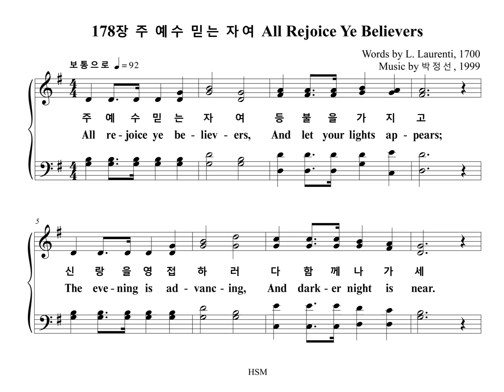178장 주 예수 믿는 자여 All Rejoice Ye Believers (Chorus Part)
찬송가 "178장 주 예수 믿는 자여 All Rejoice Ye Believers (주님오실때)" 합창파트 입니다.

주님오실때

1. 주 예수 믿는 자여 등불을 가지고
신랑을 영접하러 다 함께 나가세
주님 오실 때가 되고 밤은 깊어가는데
곧 깨어 예비하라 주님 속히 오신다

2. 네 등불 살펴보고 기름을 예비해
곧 준비 아니하면 너 때를 놓치리
저 산에서 파수꾼이 큰소리로 외칠 때
다 할렐루야 불러 주님 나와 맞으라

3. 내 고대하던 주여 지금 곧 오셔서
이 어둔 세상 위에 참 빛을 주소서
나의 손을 높이 들어 우리 주께 비오니
이 세상 구세주여 지금 강림하소서
아멘

1. All re-joice ye be-liev-ers,
And let your lights ap-pears;
The eve-ning is ad-vanc-ing,
And dark-er night is near.
The Bride-groom is a-ris-ing,
And soon he draw-eth nigh:
Up, pray, and watch, and wres-tle
At mid-night comes the cry.

2. See that your lamps are burn-ing,
Re-plen-ish them with oil,
Look now for your sal-va-tion,
The end of earth-ly toil.
The watch-ers on the moun-tain
Pro - claim the Bride-groom near:
Go meet him as he com-eth,
With Al-le-lu-ias clear.

3. Our Hope and Ex-pec-ta-tion,
O Je-sus, now ap-pear;
Arise, thou Sun so long-ed for,
O'er this be-night-ed sphere.
With hearts and hands up-lift-ed
We plead, O Lord to see.
The day of earth's re-demp-tion
That brings us un-to thee.
A-men.